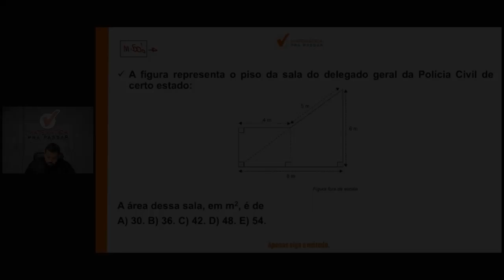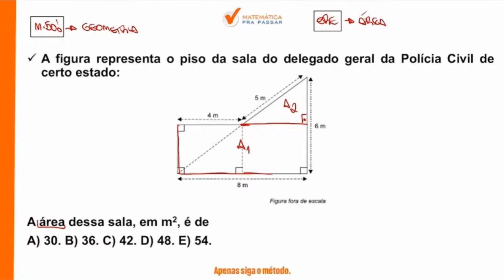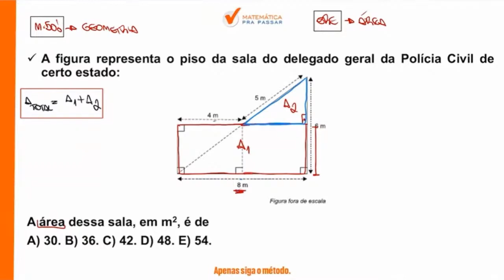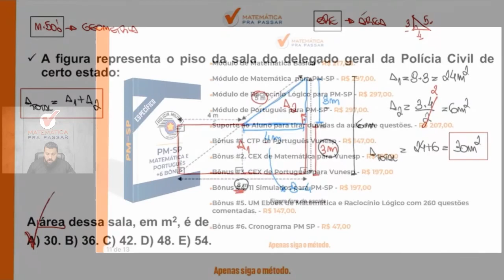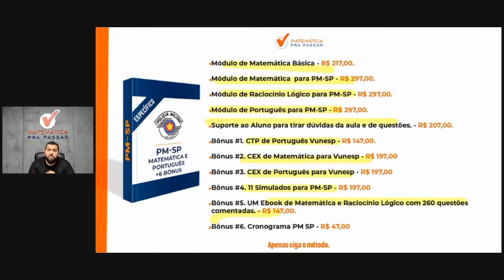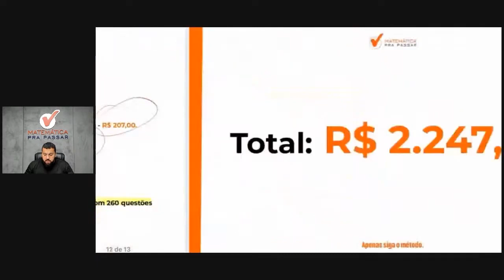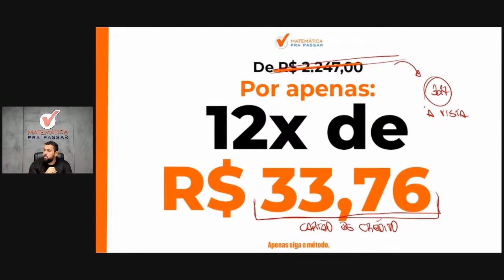Matemática para PM SP | Geometria Plana ficou simples